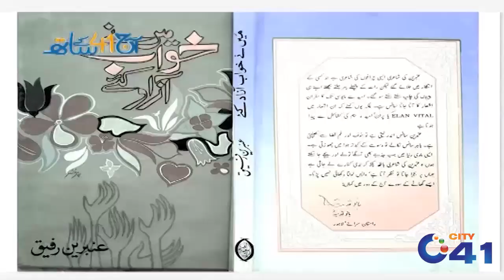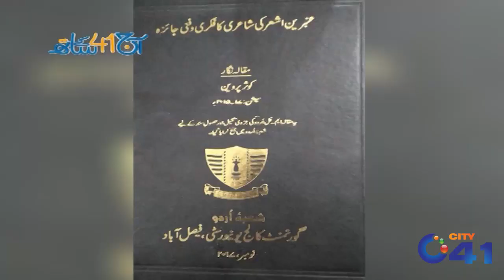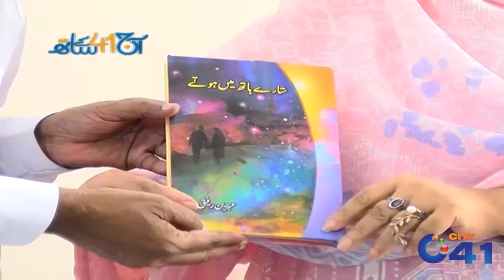Exclusive Interview of Ambreen Ashar !! | Aaj 41 K Sath | 25 Mar 2023 | City 41